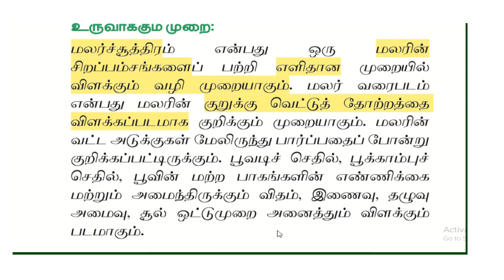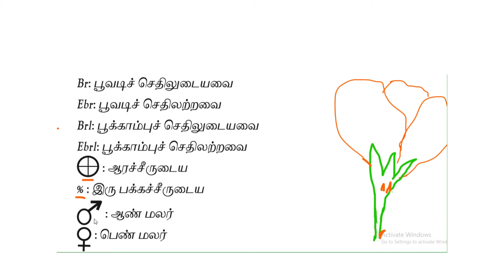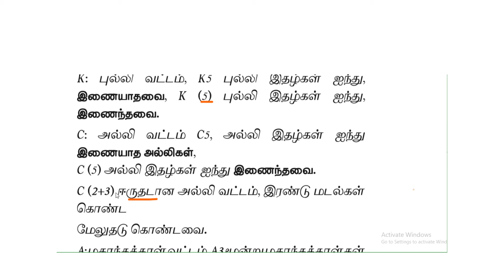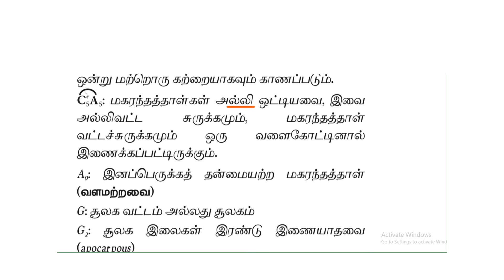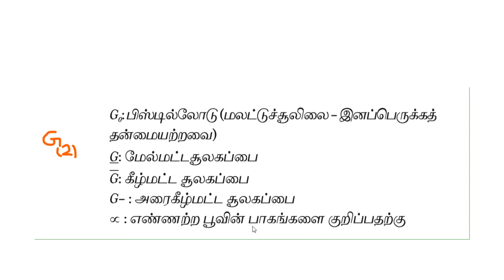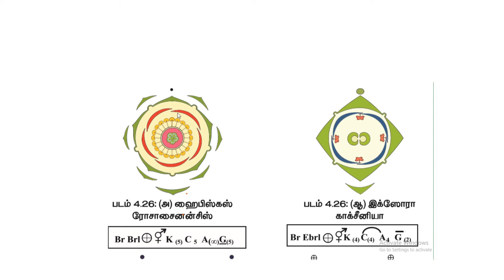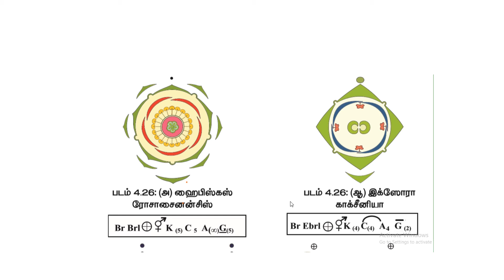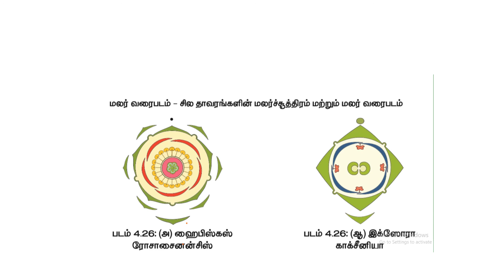Floral formula and floral diagrams /tamil medium/Class 11 Botany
Reproductive morphology - floral formula and floral diagrams